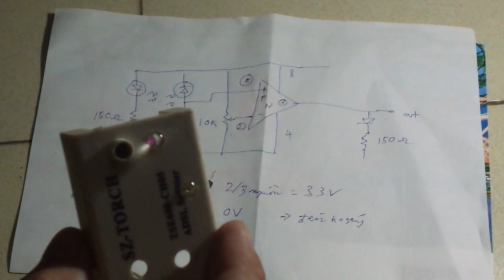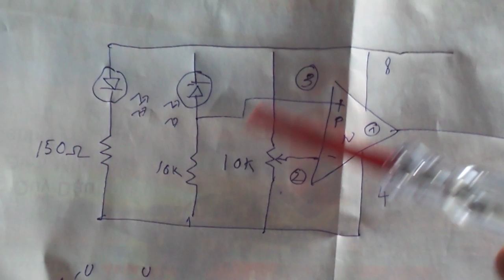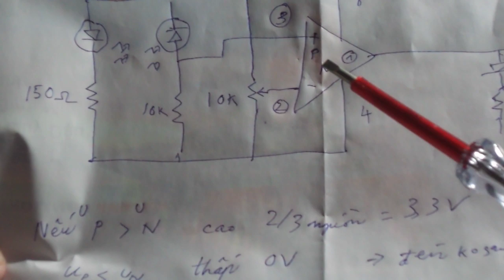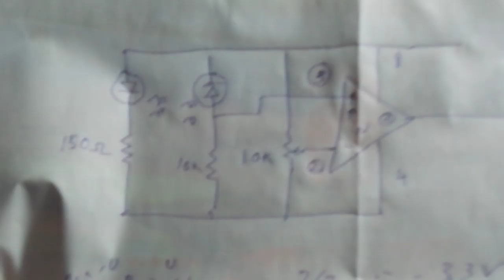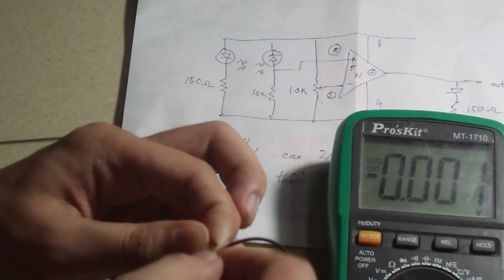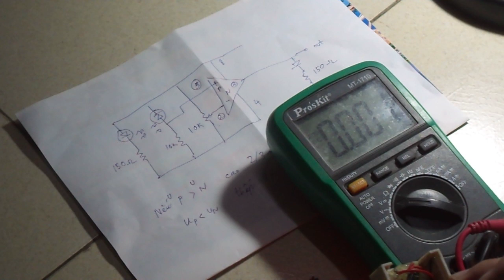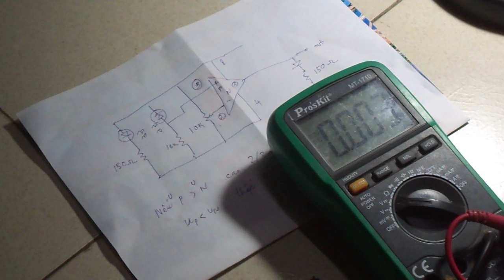Cảm biến tiệm cận hồng ngoại. Nguyên lý hoạt động của cảm biến tiệm cận hồng ngoại.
IC sử dụng trong bài là LM358